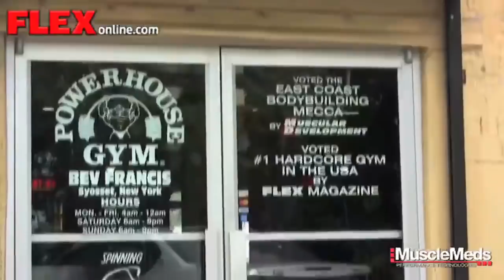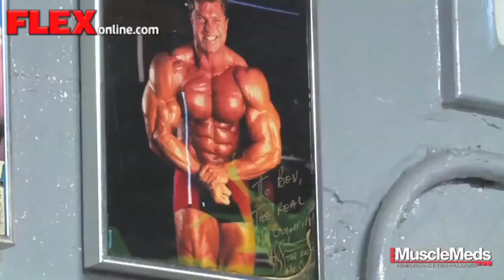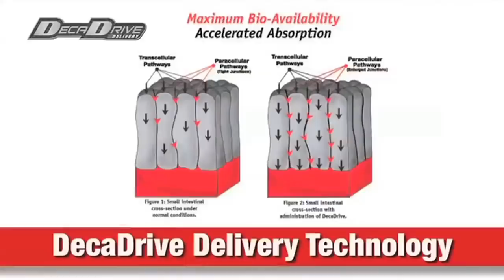Train With Kai Greene: Chest Training Mistakes & How To Correct Them